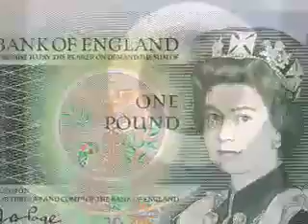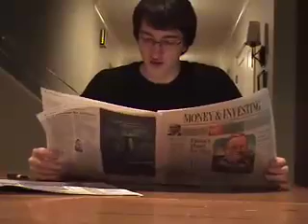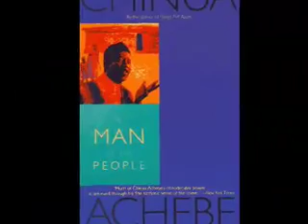A Man of the People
APWL video, enjoy it in all its splendor